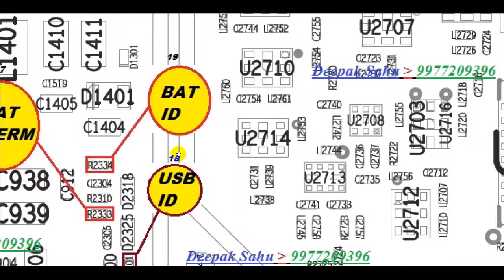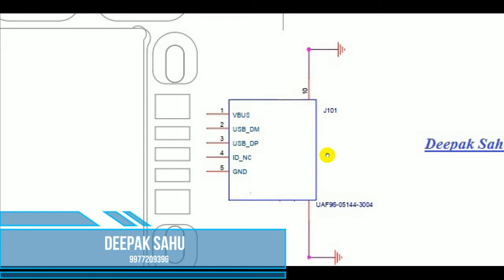REDMI 7A CHARGING VO WAYS BY DEEPAK SAHU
ALL ANDROID CHIP LEVEL TRAINING AVAILABLE BOOK YOUR SEAT
🛠ALL COURSES PRACTICAL HI KRAYA JAYEGA NO THIEVERY
💥 full Support
💥 Schematic diagram Read
💥 find Datasheet
💥 find  pin definition
💥 find Schematic diagram
💥 find BLOCK DIAGRAM
💥 All Section Diagnose
💥Pested ic remove
💥Normal ic remove
💥CPU&EMMC Repair
💥All ic easy Riboll
💥 Magic box Trick
💥Tracks missing
💥 Dead diagnose
💥 Red Screen Restart
💥 Blue Screen Restart
💥 Logo Screen Restart
💥 Sim Not warking
💥 Charging issues
💥 Slow Charging
💥Halp Sorting
💥Full Sorting
💥Usb Not Sho
💥Halp Power
💥 Fake Charging
💥 Audio iSsues
💥Samsung Dead
💥Samsung Low temperature
💥 Samsung hi temperature
💥Samsung Logo fix
💥Qlcom Port fix
💥 During Call no Audio
💥 Low mic sound
💥 Network issues
💥 No Service
💥 Battery fast discharges
💥 Wifi/Bt issues
💥 Tuch issues
💥 LCD no Graphics or
💥 1.8-2.8 missing
💥 headphone issues
🌾Light issues
Ect, Ect.

Online Support
For more Details...
 Please Contact
Call & Whatsapp